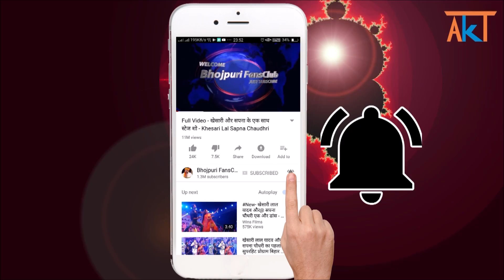कल्लू का सबसे झाकाश गाना | Arvind Akela Kallu | New Superhit Bhojpuri Song 2019 | Releasing Tomorrow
Credit & Thanks : - Nav Bhojpuri, Arvind Akela Kallu.